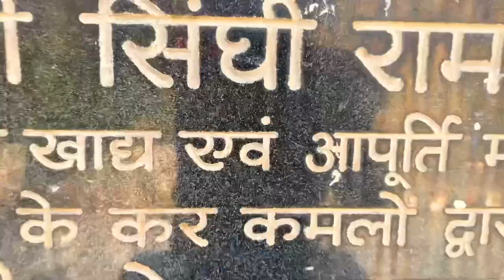Secret waterfall in Shimla || Tibetan Vlogs || Dev Nagar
This is small waterfall cum stream where you can enjoy and get relief from heat during summer... It’s in Dev Nagar, 20 Km towards Mandi DHARAMSALA Road NH 205... Nearest market is Ghanhatti